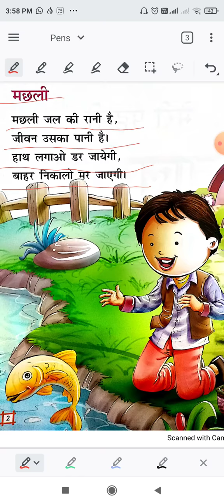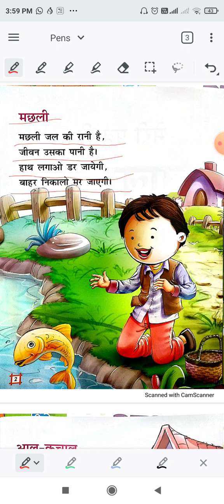Play Group Hindi Rhyme Machli